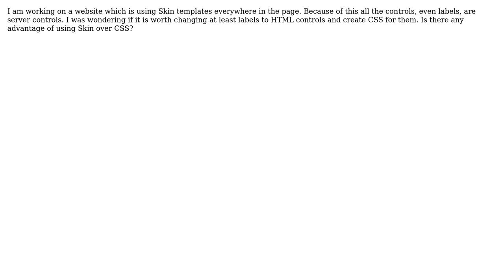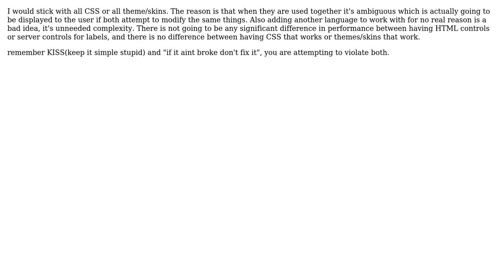Software Engineering: Use Theme/Skin or CSS in Asp.Net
With thanks & praise to God, and with thanks to the many people who have made this project possible! You are responsible for your own actions.